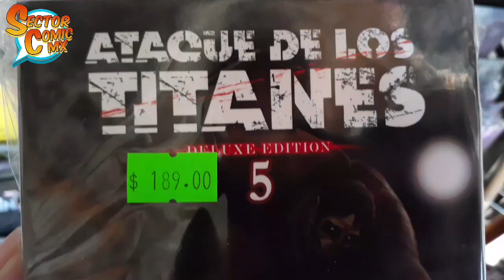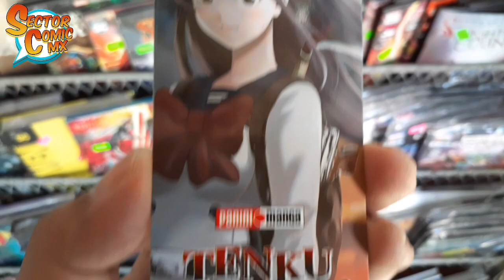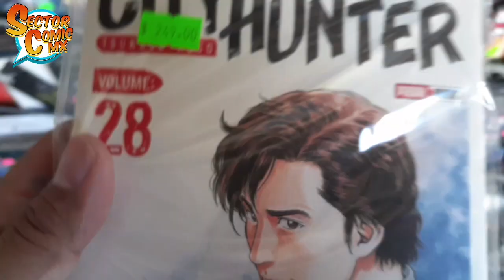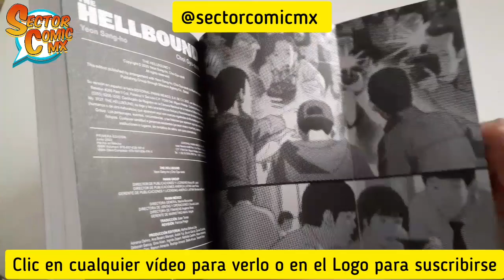NOVEDADES MANGA DE LA SEMANA #47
Llegan los títulos para ésta semana por parte de Panini Manga México.
Destaca la finalización de Tenku Shinpan y el inicio de Kemono Jihen.